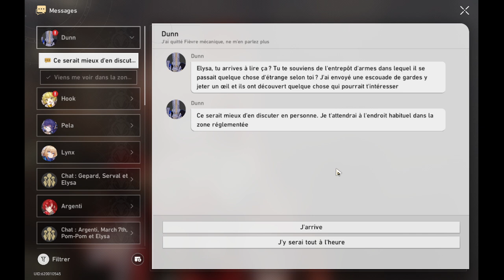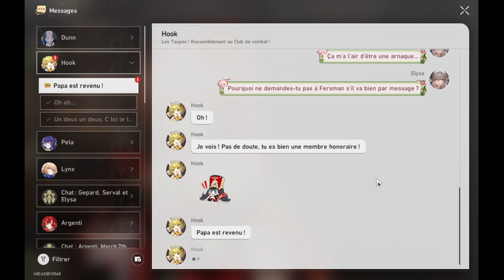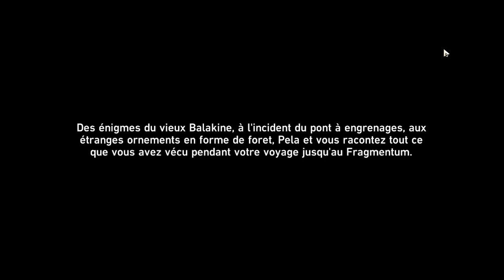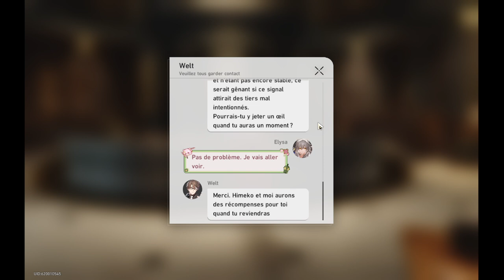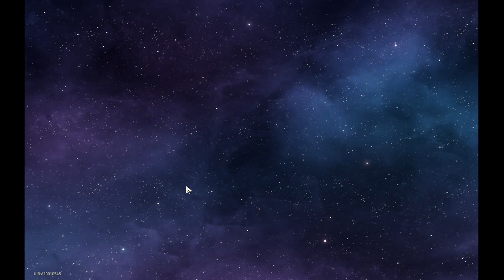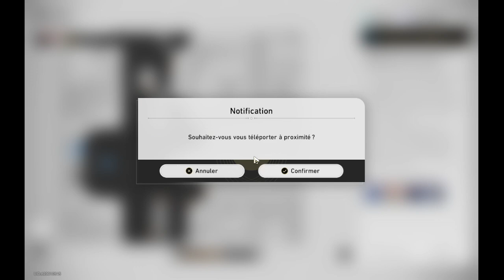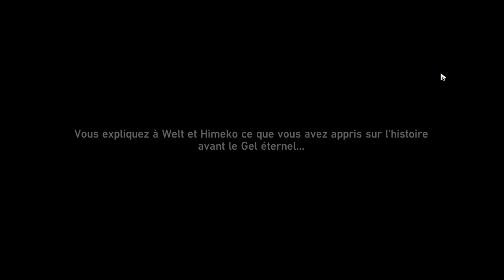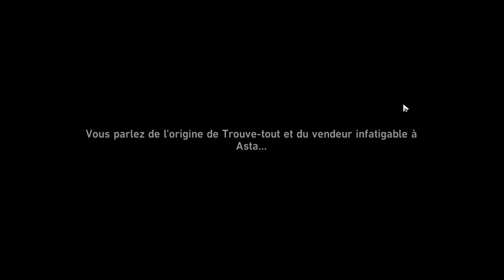honkai star rail part 25 Xianzhou Luofu new destination